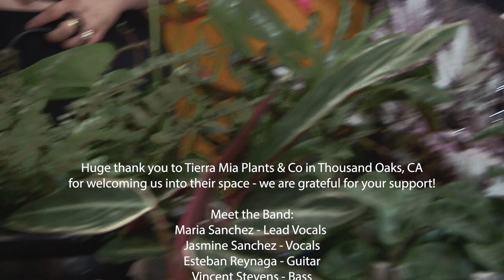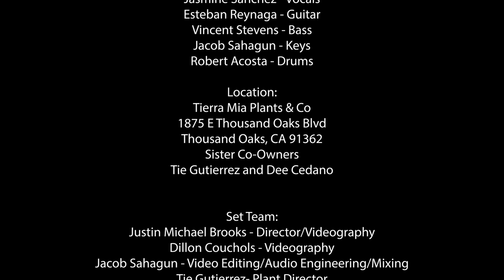MARIA SANCHEZ- Quédate Conmigo (2023 NPR Tiny Desk Contest Submission)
We are thrilled to share our video submission for the 2023 Tiny Desk Contest hosted by NPR! This original was written by Maria Sanchez and Esteban Reynaga- we hope that you enjoy it and feel it in your soul!

Huge thank you to Tierra Mia Plants & Co in Thousand Oaks, CA for welcoming us into their space - we are grateful for your support!

Meet the Band (Name + IG Handle):
Maria Sanchez - Lead Vocals (@Groovy_MS)
Jasmine Sanchez - Vocals (@JazzSanchezMusic)
Esteban Reynaga - Guitar (@DrackotheGuitarist)
Vincent Stevens - Bass (@Vinnie_Stevens91)
Jacob Sahagun - Keys (@Sktbrdng)
Robert Acosta - Drums (@Robert_Drumz)

Location:
Tierra Mia Plants & Co
Sister Co-Owners
Tie Gutierrez and Dee Cedano

Set Team:
Justin Michael Brooks - Director/Videography
Dillon Couchols - Videography
Jacob Sahagun - Video Editing/Audio Engineering/Mixing
Tie Gutierrez- Plant Director